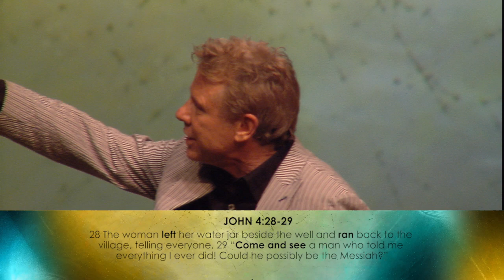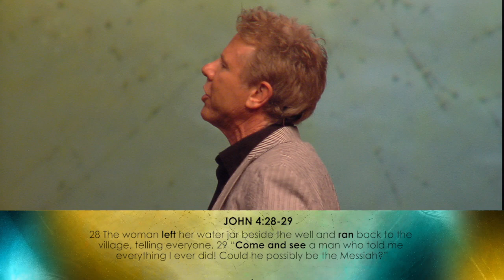Five Problems And A Situation Part 2 Sermon Clip